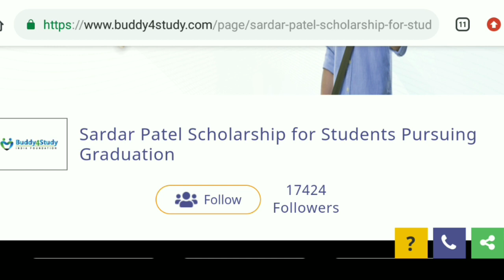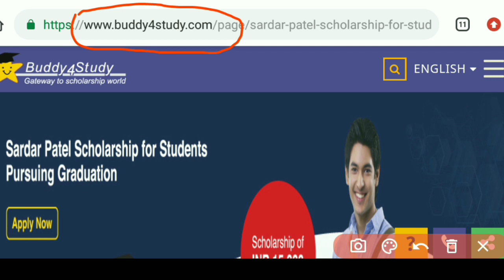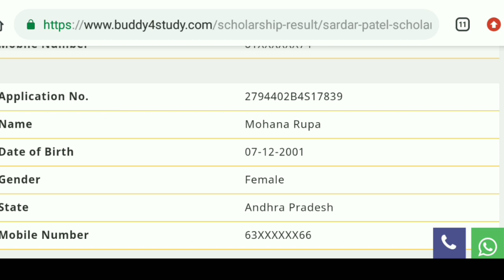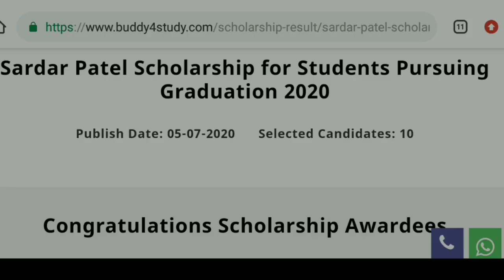Sardar Patel Scholarship 2020 I Sardar Patel Scholarship 1st List I Buddy4study Scholarship 2020 I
Sardar Patel Scholarship 2020 I How to Check Sardar Patel Scholarship First List. Sardar Patel Scholarship 2020 1st List Published I Scholarship 2020 I Buddy4study Scholarship 2020 I

About the Video :
Sardar Patel Scholarship for Students Pursuing Graduation is an initiative of Buddy4Study India Foundation to financially support students from Economically Weaker Section (EWS), who are currently pursuing their 1st/2nd year of graduation in any stream -  Arts, Science, Commerce, Special Education. The key objective of the scholarship is to help needy students and enable them to complete their higher education.

Buddy4Study India Foundation is a not-for-profit organization. It helps deserving students, who face financial problems, in completing their education.